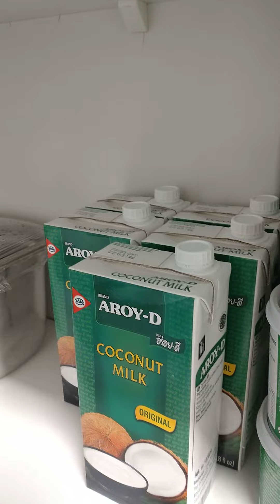three years ago and today come back to visiting